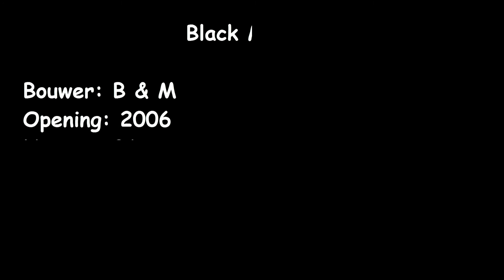Black Mamba Phantasialand (D) ONRIDE + Queue / Wachtrij / Wartebereich [1080p] [FHD]